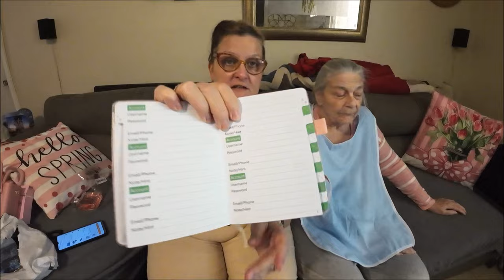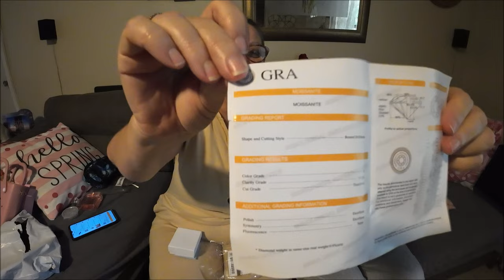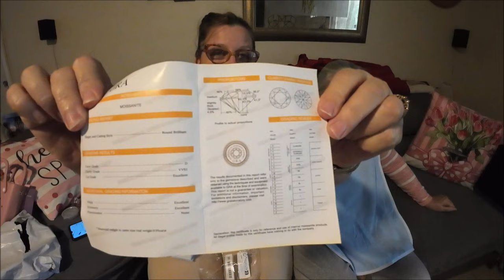Funny Temu Haul With Mom